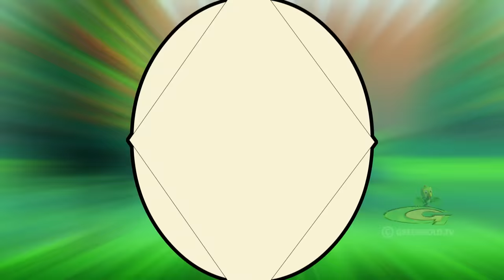Chhota Bheem - வண்ண சாபம் | Colour Curse | Cartoons for Kids in Tamil | Animated Cartoons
Green Gold Animation presents Indian animated cartoon shows & has bring world class children’s animation content to kids! You can relax for a moment, while your little ones watching our Green Gold Tamil cartoons is the top rated kids YouTube channel to entertain children and provide Tamil content.

We have great new episode or new story of Chhota Bheem cartoon in Tamil, comedy videos, story telling, funny videos, jokes, moral stories and Bedtime Stories.

Watch this kids channel on YouTube starring non-stop fun and enjoyable experience for kids with our cartoon characters and Colorful visuals.

Thanks for your love and support for watching our Tamil stories and new cartoons.